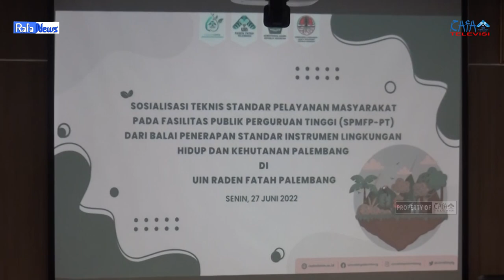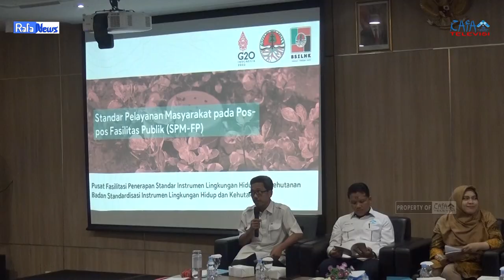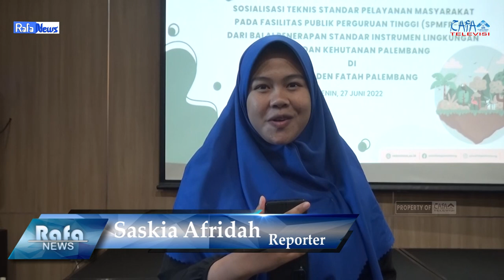RAFA NEWS - Sosialisasi Teknis Standar Pelayanan Masyarakat Pada Fasilitas Publik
Sosialisasi dilakukan guna memberikan informasi dan petunjuk teknis terkait penyelenggaraan standar pelayanan masyarakat pada fasilitas publik yang ada di UIN Raden Fatah Palembang  untuk mewujudkan Green Campus yang bertaraf internasional, bertempat di gedung Rektorat Kampus B UIN Raden Fatah, Senin(27/6).

Crew yang bertugas:
- Reporter: Saskia Afridah
- Ast. Reporter: Ade Habsyah
- Cameraman: Depi Apriana